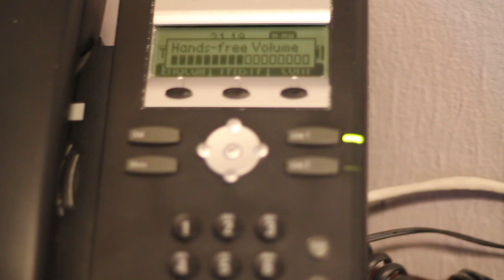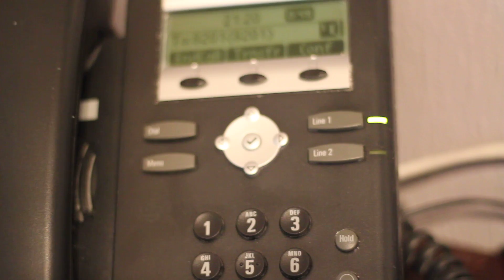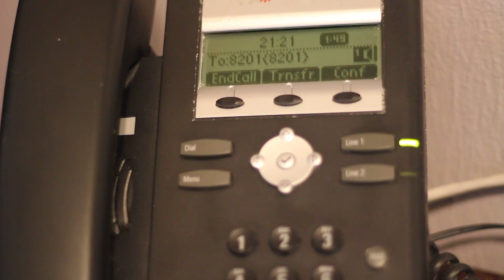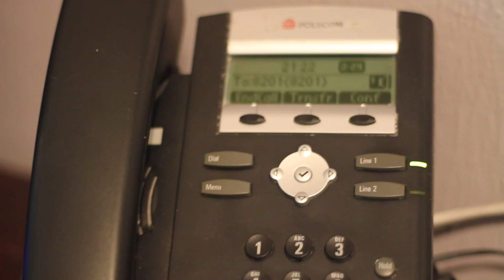VoIP to RF using IP Phone to Allstar on the HamWAN Network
K7NVH Nigel has a brief sked with K0RET Ryan through the MemHamWAN asterisk server, connected to the MemHamWAN Allstar, connected to WW7CH node, connected to WW7CH repeater in Eatonville, WA. This shows the easy capability to connect a cellphone, computer, or IP Phone to the Allstar network over the HamWAN network.